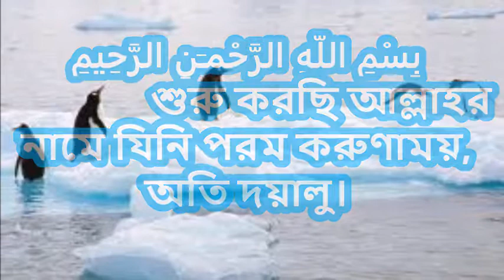114. Al Quran -Sura Nass with Bangla Translation...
114. Al Quran -Sura Nass with Bangla Translation...